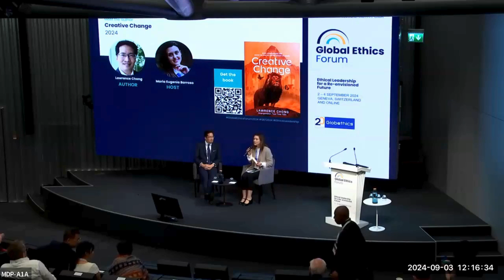Global Ethics Forum 2024 - Meet the author: Lawrence Chong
Watch the live stream of GlobalEthicsForum2024 - Day 2, Tuesday 3 September 2024

Meet the author: Lawrence Chong, Creative Change, 2024.
Host: Maria Eugenia Barroso